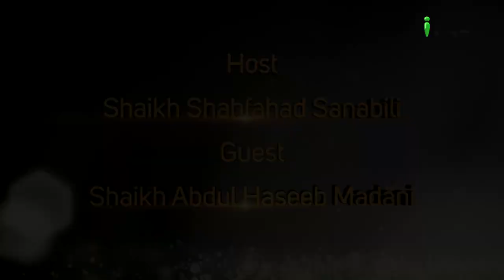Maktab ki Ahmiyat aur Zaroorat Part 03 | Guftagu Ep 22 | Shaikh Abdul Haseeb Madani | iPlus TV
Maktab ki Ahmiyat aur Zaroorat Part 03 | Guftagu Ep 22  | Shaikh Abdul Haseeb Madani and Shaikh Shahfahad Sanabili | iPlus TV